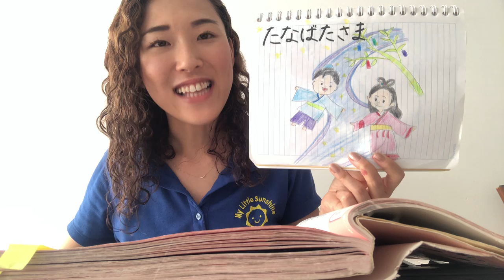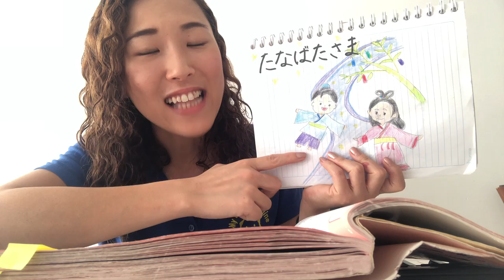0625 たなばたさま（おうた）